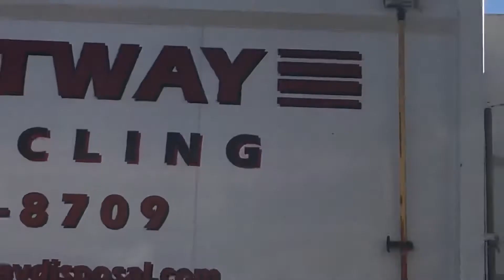GFL Environmental Peterbilt 320 McNeilus Autoreach Recycled ♻️ (Ep.42